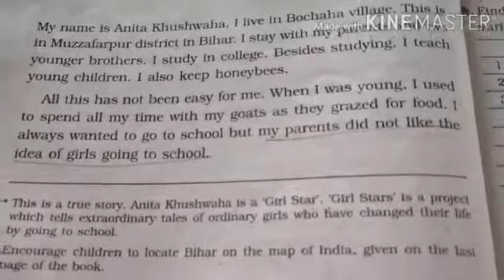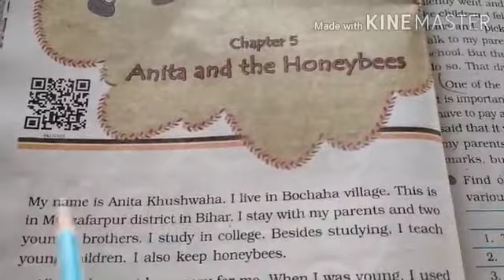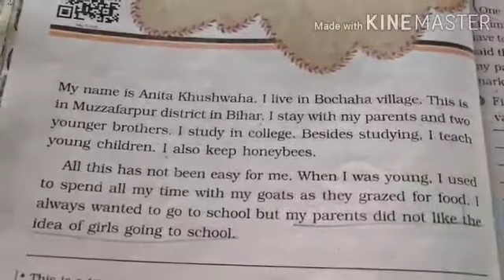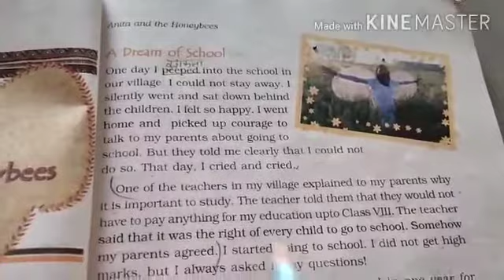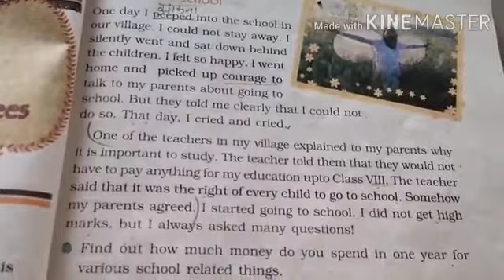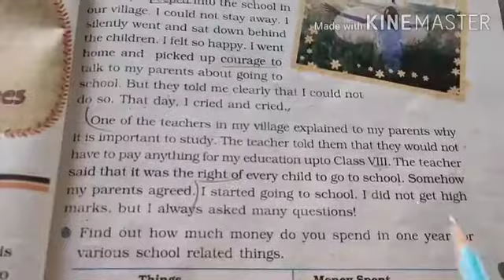STD 4 EVS Ch 5 by Kavita mam 22/8/20